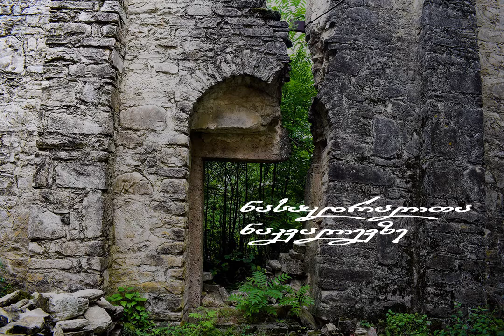ნასაყდრალთა ნაკვალევზე - კახეთი